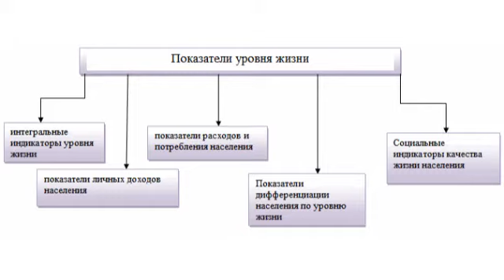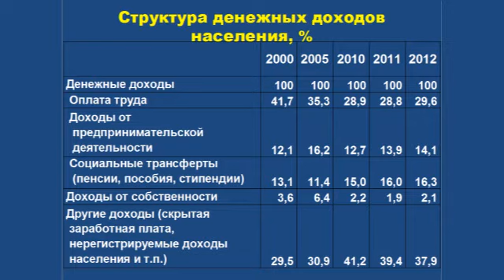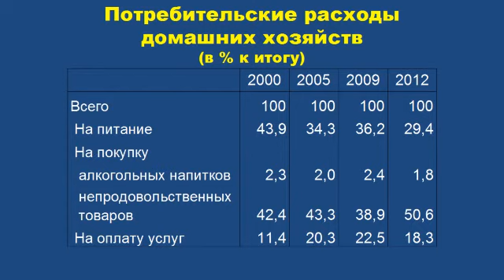Как считают нашу зарплату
Средняя заработная плата в Башкирии в 2013 году составила чуть менее 22,5 тысяч рублей. С учетом инфляции реальная заработная плата выросла на 4,3%. Таким образом, уровень жизни наших сограждан растет.